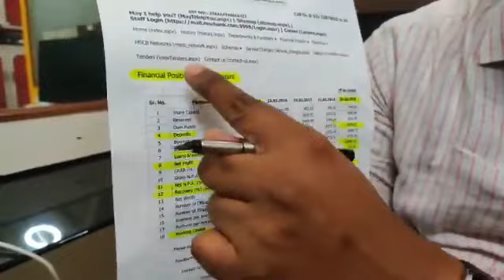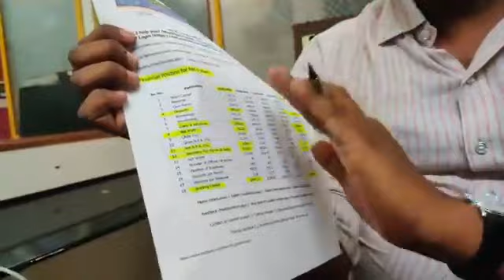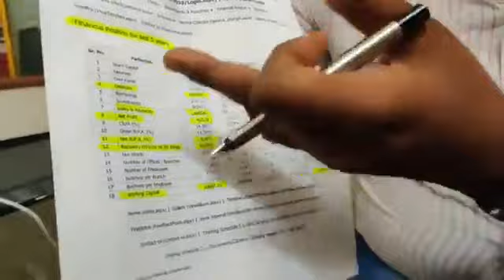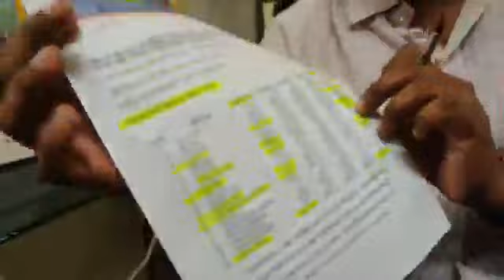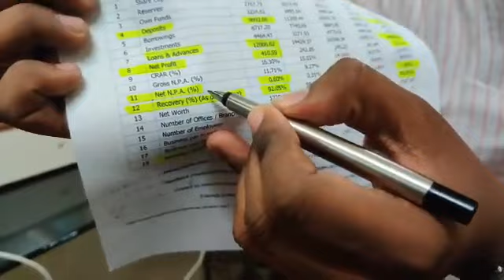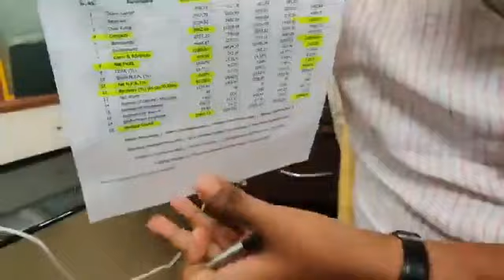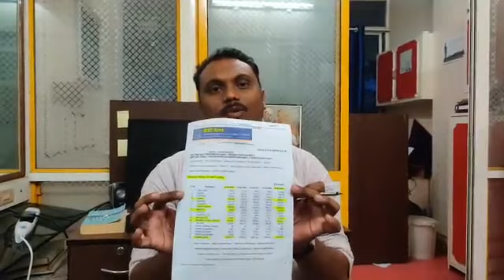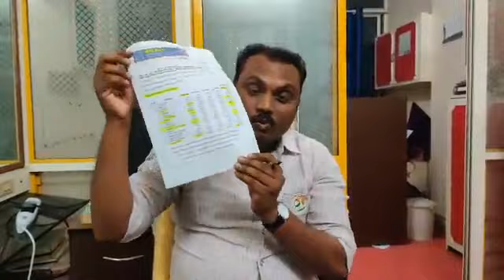शिखर बँकेच्या प्रकरणातले काय आहेत आरोप आणि तथ्य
शिखर बँकेच्या घोटाळ्याप्रकरणी अजित पवार यांनी आपली बाजू मांडली. काय आहेत या प्रकरणातले आरोप आणि तथ्य. राष्ट्रवादी युवक काँग्रेसचे प्रदेश कार्याध्यक्ष रविकांत वरपे यांची मुलाखत.